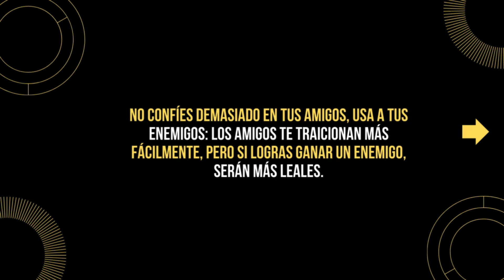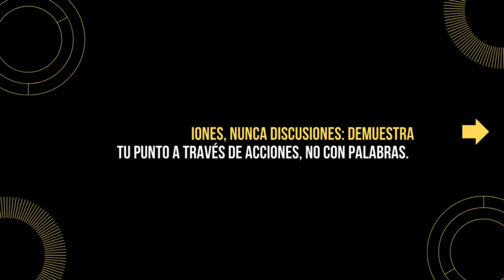48 Leyes del Poder - Parte 1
48 Leyes del Poder - Parte 1